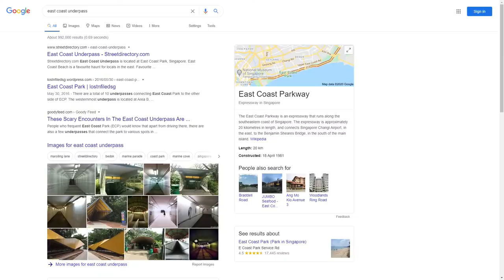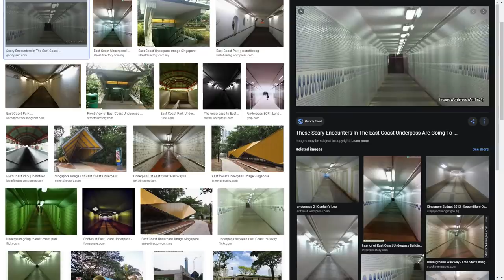Anak Murid AJAK Cikgu Masuk Tandas Berhantu SEKOLAH | Ingatkan PIMPIN Tangan Anak Rupanya Anak Tidur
Dalam Malam Seram kali ini KC bacakan cerita seram dari seorang ibu yang punyai anak istimewa. Pada satu malam sedang dia pimpin tangan anaknya untuk masuk bilik dan tidur tiba-tiba dia dikejutkan dengan satu perkara yang meyeramkan!